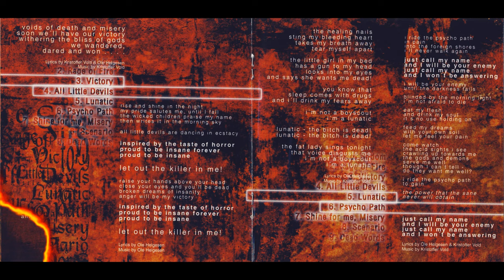Dismal Euphony - All Little Devils (Full Album)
𝗔𝗿𝘁𝗶𝘀𝘁: 𝗗𝗶𝘀𝗺𝗮𝗹 𝗘𝘂𝗽𝗵𝗼𝗻𝘆 (𝗡𝗼𝗿𝘄𝗮𝘆, 𝗦𝘁𝗮𝘃𝗮𝗻𝗴𝗲𝗿)
𝗔𝗹𝗯𝘂𝗺: 𝗔𝗹𝗹 𝗟𝗶𝘁𝘁𝗹𝗲 𝗗𝗲𝘃𝗶𝗹𝘀 (𝟭𝟵𝟵𝟵)
01. 00:00 - Days Of Sodom
02. 05:21 - Rage Of Fire
03. 09:04 - Victory
04. 13:35 - All Little Devils
05. 17:46 - Lunatic
06. 22:04 - Psycho Path
07. 26:06 - Shine For Me, Misery
08. 32:26 - Scenario
09. 36:37 - Dead Words

Intro Background Picture by: Mostafa Meraji